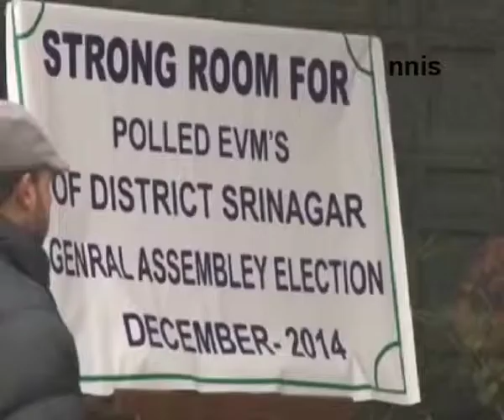J&K Results BJP Mum On Tie-Up With PDP